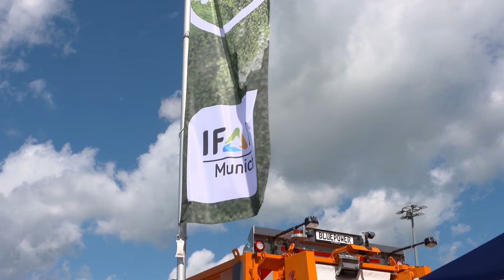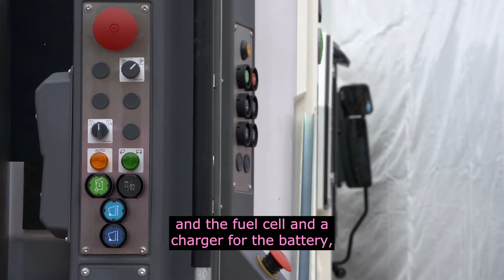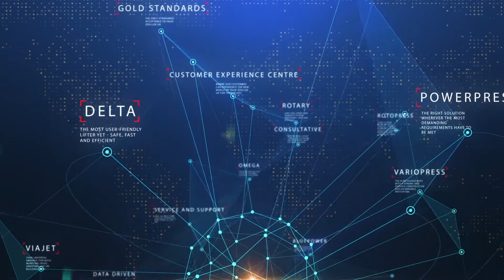Faun Zoeller UK at IFAT 2022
An overview of IFAT 2022, the biggest trade show in our industry.